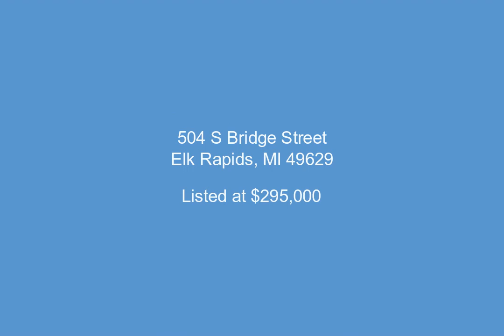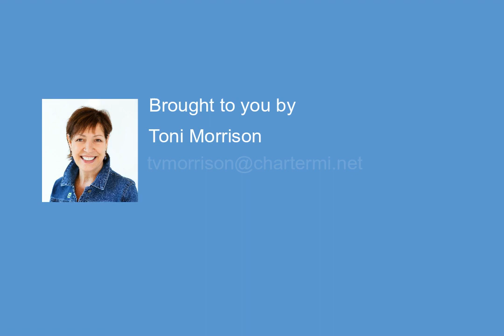504 S Bridge Street, Elk Rapids, MI - 1909194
2 Bedrooms, 0.5  Bathrooms, $295,000, MLS# 1909194

Village of Elk Rapids. Let your creative imagination transform this building into your new home which is allowed in the B-1 Commercial District. The spacious double lot offers plenty of room for addition, garage and large yard to play. Darling covered porch ideal for welcoming your guests. Established professional landscaping. Walking distance to downtown, beaches, galleries and local eateries. Do you have a dream of living in lovely Village of Elk Rapids? Here is your chance.

Presented by:

Toni Morrison